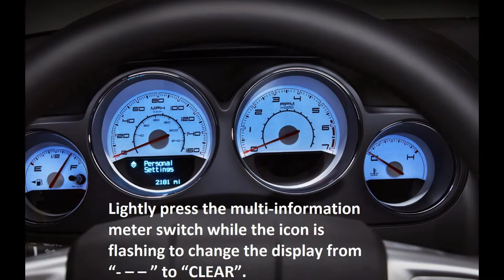How to reset oil service light Mitsubishi Lancer Evolution 10 2008 - 2014